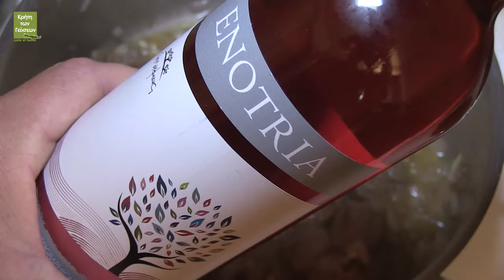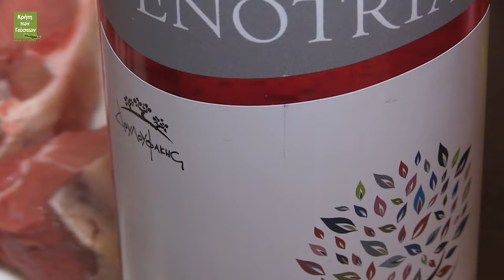ΤΣΙΓΑΡΙΑΣΤΟ-Σφακιανό γιαχνί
Μουσική: Στέλιος Πετράκης

Μη διστάσετε να αφήσετε σχόλιο για κάποια απορία ή οτιδήποτε άλλο.

Και μοιραστείτε το παντού!